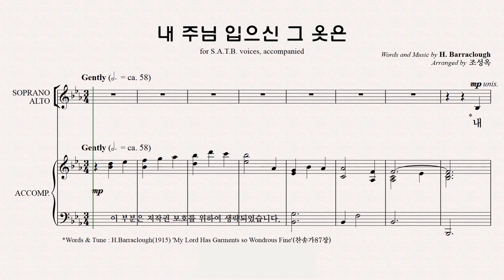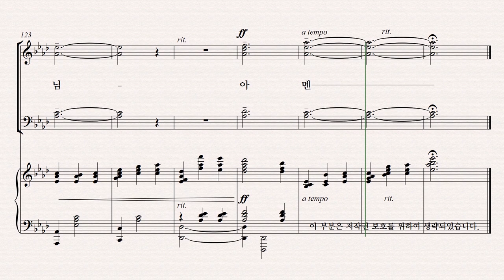[유빌라테] 유빌라테 명품성가 36집 파트연습 '내 주님 입으신 그 옷은' - Bass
유빌라테 명품성가 36집 파트연습 '내 주님 입으신 그 옷은' - Bass